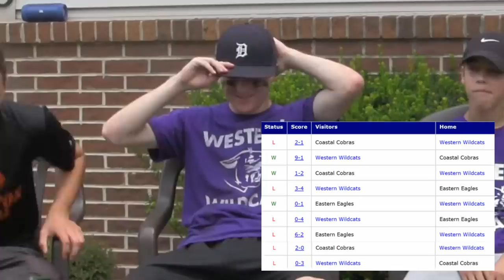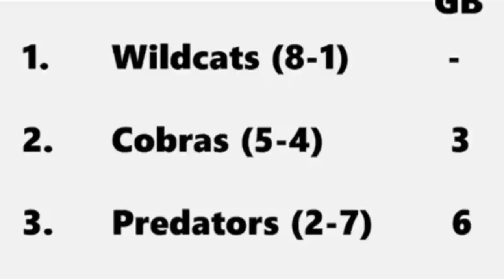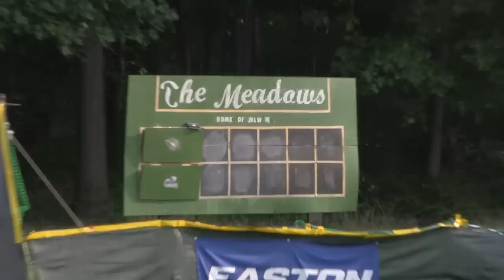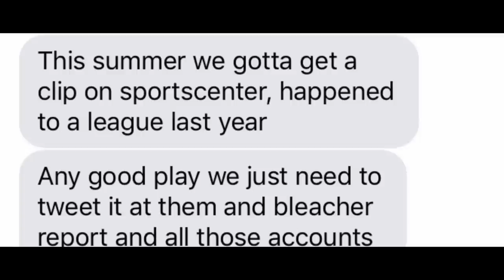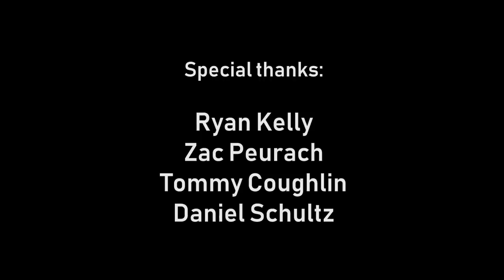Return to Prominence | 30 for 30 | MLW Wiffle Ball Documentary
The 2018 Western Wildcats restored glory to a team that lost their identity in recent years. Relive the historic season that gave the Wildcats their 6th World Series title.